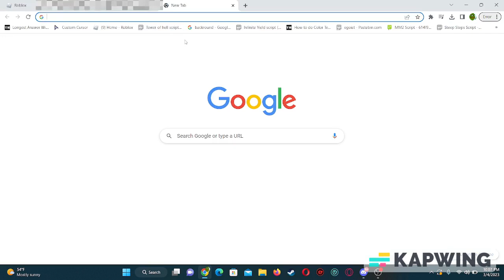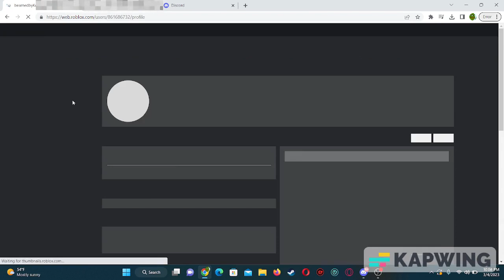Gulag Account Generator!*NO DOWNLOADS*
Buy the best account generator that can give you a 20k+ rbx account just by paying 100rbx!

LINKS: Links are comments